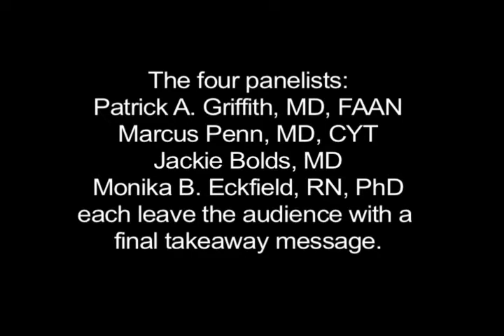Staying Sharp Takeaway Messages from Dr. Griffith, Dr. Penn, Dr. Bolds & Dr. Eckfield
At the Staying Sharp program in Oakland on March 29, 2014 the four panelists: Patrick A. Griffith, MD, FAAN, Marcus Penn, MD, CYT, Jackie Bolds, MD, and Monika B. Eckfield, RN, PhD each left the audience with a final takeaway message.